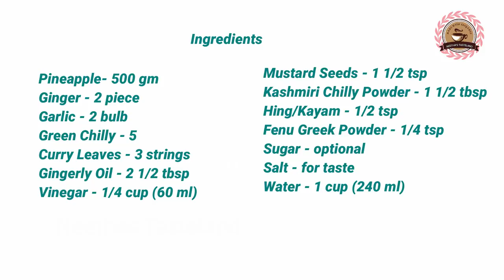കൊതിയൂറും പൈനാപ്പിൾ അച്ചാർ ഇതുപോലെ ഉണ്ടാക്കി നോക്കൂ/Sweet & Spicy Pineapple Pickle 😝 ||| Ep 404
This video explains how to make Sweet and Spicy Pineapple Pickle. This is very Easy and Tasty recipe, which is the best combination with Biriyani,Rice and Kanji.
വളരെ എളുപ്പത്തിൽ രുചികരമായ പൈനാപ്പിൾ അച്ചാർ ഉണ്ടാക്കുന്നത് എങ്ങിനെയാണ് എന്നാണ് ഈ വീഡിയോ. ഈ അച്ചാർ നമുക്ക് ബിരിയാണിയുടെ കൂടെയും ചോറിനും, കഞ്ഞിയ്ക്കും കറിയായും ഉപയോഗിക്കാം.

Ingredients
Pineapple - 500 gm
Garlic - 2 bulb
Gingerly Oil - 2 1/2 tbsp
Mustard Seeds - 1 1/2 tsp
Kashmiri Chilly Powder - 1 1/2 tbsp
Vinegar - 1/4 cup ( 60 ml)
Sugar - (optional)
പൈനാപ്പിൾ - 500 gm
വെളുത്തുള്ളി - 2 ഉണ്ട
ഇഞ്ചി - 2 പീസ്
നല്ലെണ്ണ  - 2 1/2 tbsp
കടുക് - 1 1/2 tsp
കാശ്‌മീരി മുളക്പൊടി - 1 1/2 tbsp
കായപ്പൊടി -  1/2 tsp
ഉലുവപ്പൊടി - 1/4 tsp
വിനാഗിരി - 1/4  കപ്പ് (60 ml)
പഞ്ചസാര -  ആവശ്യമാണെങ്കിൽ
വെള്ളം -  - 1 കപ്പ് (240 ml)
ഉപ്പ് - ആവശ്യത്തിന്